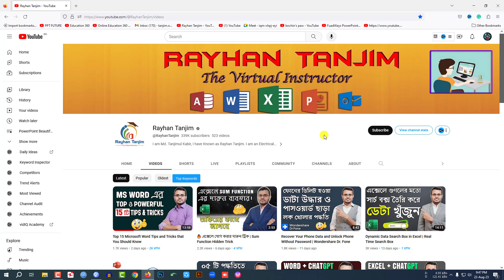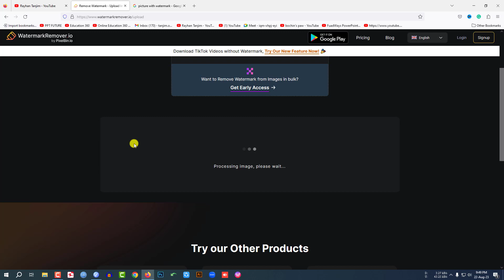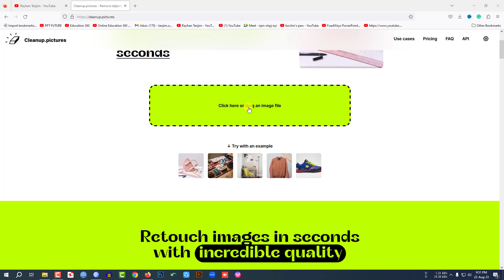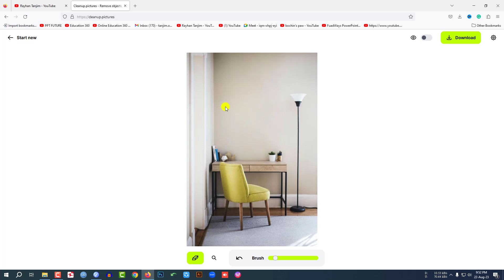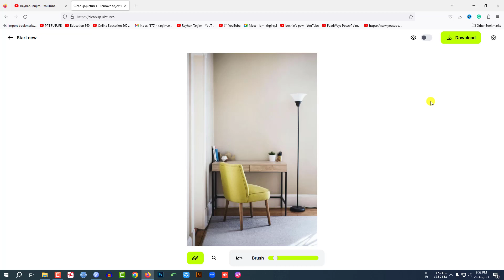2 Best Useful AI Websites That You Should Know | Free Artificial intelligence Websites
In this video tutorial, we are going to show you how to remove watermarks from photos using ai websites. We will also discuss how to remove objects from any picture. If you want to be an expert, watch the video till the end.